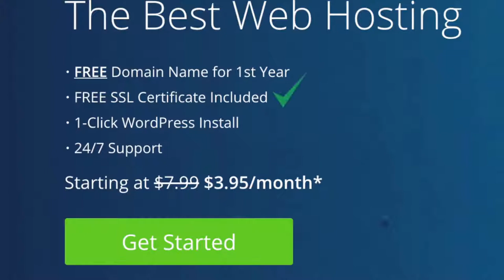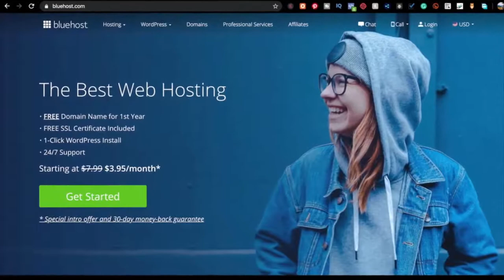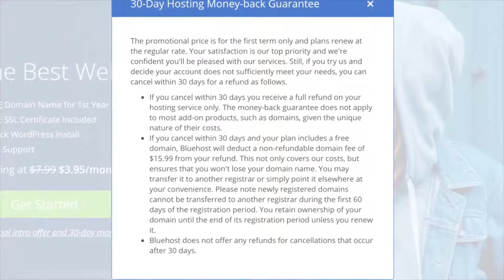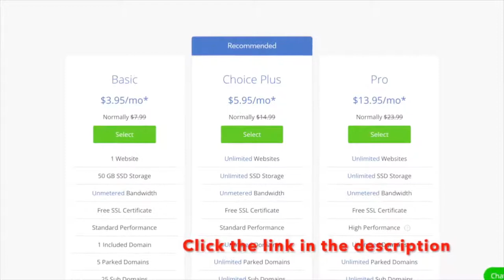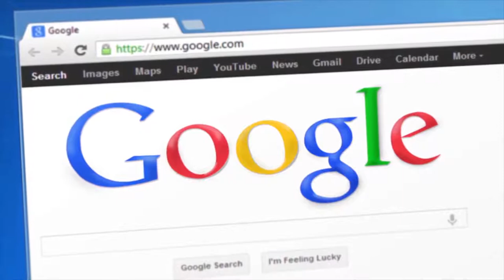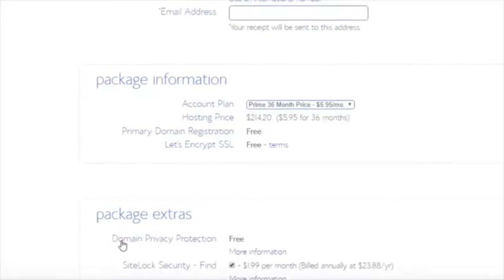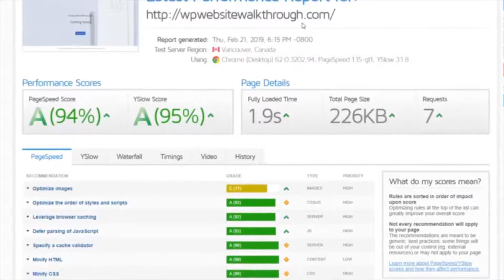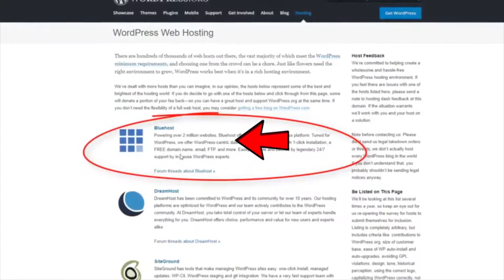Bluehost Review 2020 | What You Need To Know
Welcome Back to Modern Day Digital!
This video is the review of Bluehost which is one of the largest website hosting providers and official WordPress partner.